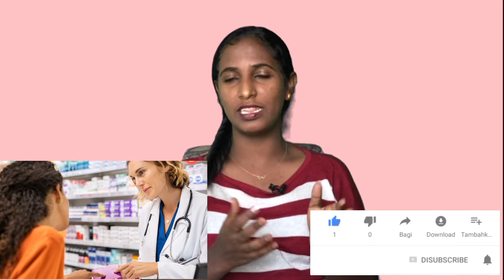ተደጋግሞ ለሚከሰት ማድያት ህክምና -/Tranexamic acid / Melasma Treatment in Amharic - Dr. Feysel on TenaSeb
ማድያትን በሌሎች ህክምናዎች ታክመው አልድንላቸው ላለ ሰዎች ተስፋ ሰጪ ስለሆነው ትራንኤግዛሚክ አሲድ ( Tranexamic acid)  ስለተባለው መዳኒት  በዚ ቪድዮ እንወያያለን ::

ዶ/ር ፈይሰል ክሊኒክ አድራሻ- ዘነበወርቅ አደባባይ ወደ FM  በሚወስደው መንገድ

ይህ ቪድዮ ጠቅላላ ግንዛቤን ለመፍጠር የተሰራ እንጂ በግልሰብ ደረጃ ህክምናን ለመተካት አደለም። ስለዚህ ሀኪም ማየት በሚኖርባቹ ሰአት ወደ ህክምና ቦታ መሄድ መዘንጋት የለበትም።